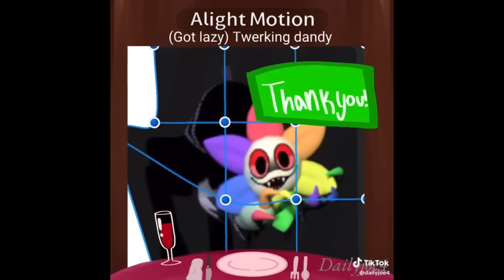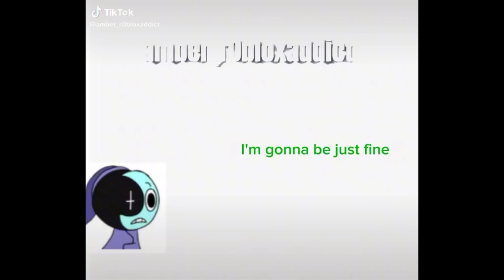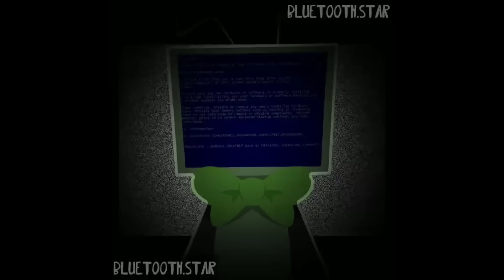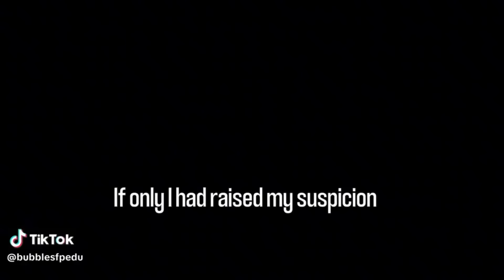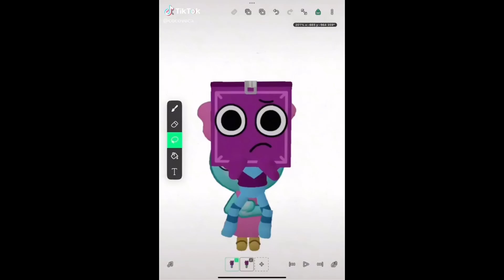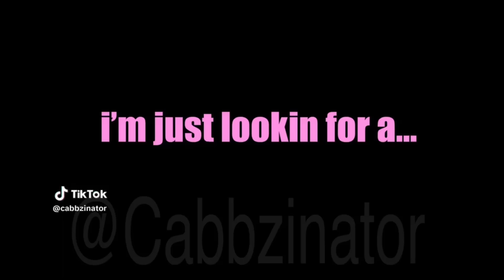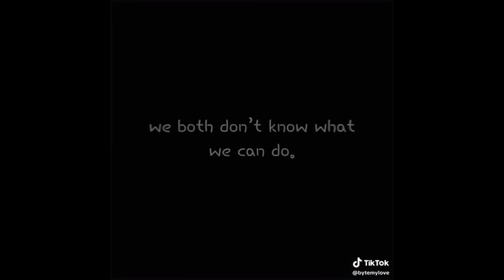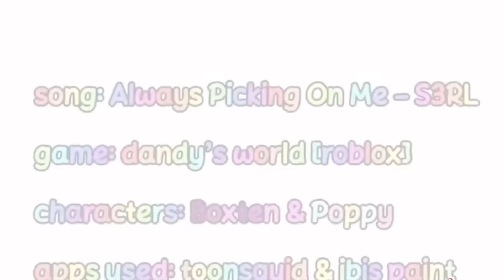Dandy’s world TikTok Compilation #3